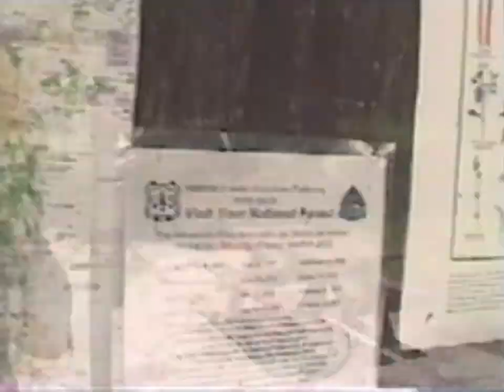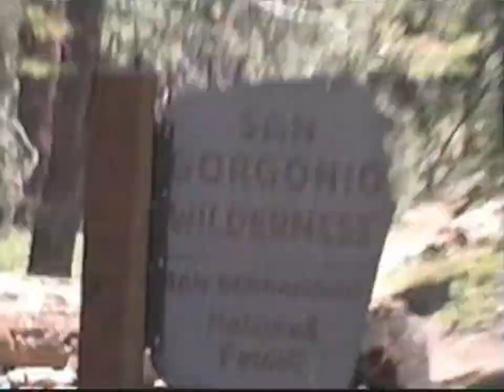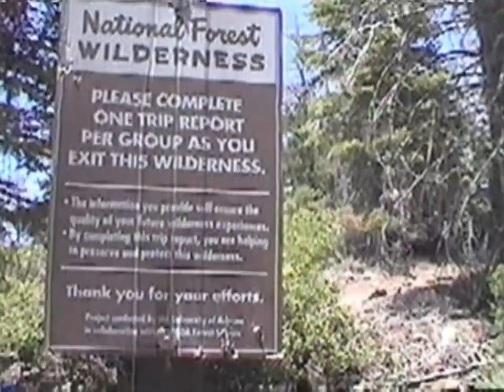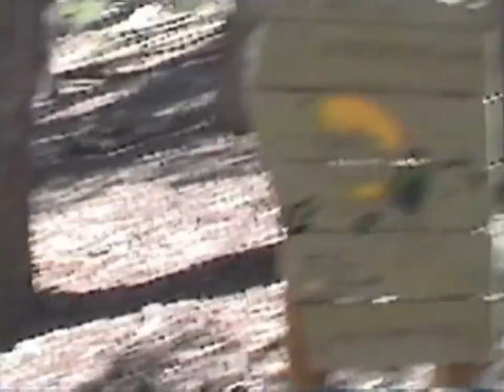Hiking to Dry Lake in the San Bernardino Mountains in California in 2005. Part #1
While hiking to Dry Lake,  we could see the smoke from the San Jacinto Willerness fire.  I filmed the air tankers dropping retardant on the fire.  Watch Part #2 of this video to see more of the air tankers in action.